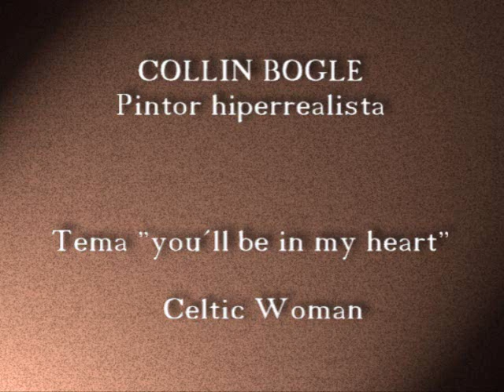COLLIN BOGLE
Collin Bogle es un artista hiperrealista de gran notoriedad en Estados Unidos, su capacidad para plasmar con total nitidez la naturalez es asombrosa.